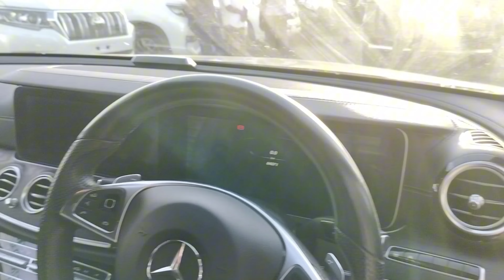LOCALLY USED TOYOTA LANDCRUISER PRADO TX- 5M CASH (slightly negotiable) 0711431667